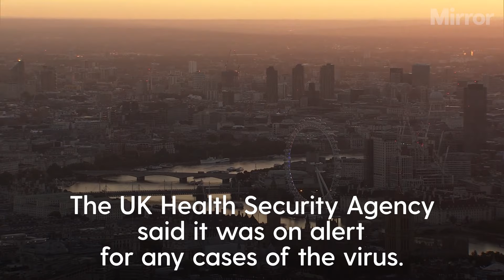What does new MPOX strain mean for the UK?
The first case of a new infectious strain of mpox has been detected in Europe after the World Health Organisation (WHO) declared outbreaks in Africa a global emergency.

Continue reading at The Mirror:
Mpox map - exactly where more infectious variant is confirmed as UK issued urgent warning